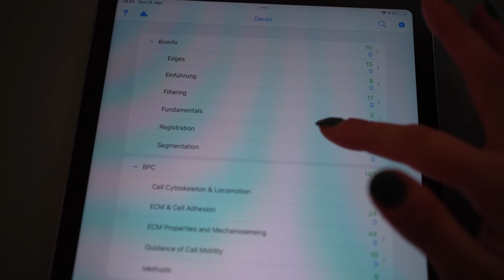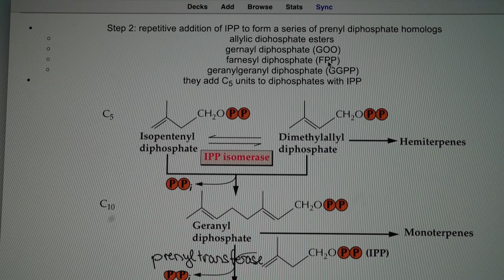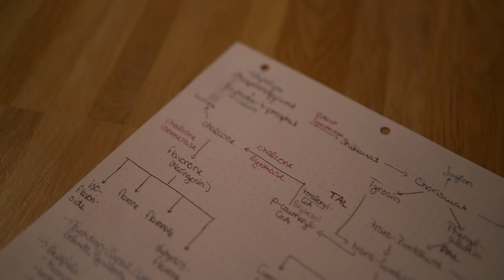Die EFFEKTIVSTE Uni Lernmethode // Tipps für das Lernen an der Uni!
Jahrelang bastele ich an einer effizienten und effektiven Lernmethode für die Uni - und jetzt habe ich endlich das Gefühl, alle wichtigen Techniken zusammen kombiniert zu haben! Diese Lernmethode ist für alle Fächer geeignet - für Uni Klausuren und auch für mündliche Prüfungen!

▶️Timestamps:

00:00 Die Basics
01:55 Die 2 wichtigsten Prinzipien
03:22 Der erste Schritt & Anki
04:29 Der zweite Schritt & Feynman Technique
06:45 Der dritte Schritt
07:22 Der vierte Schritt & Mindmaps
10:41 Estratipps